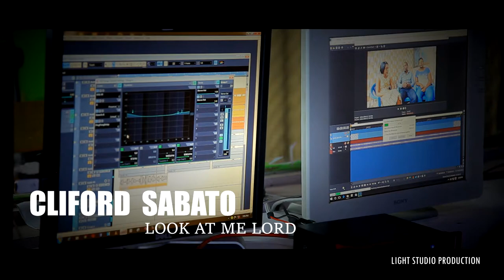LOOK AT ME LORD ANSWER MY PRAYER.